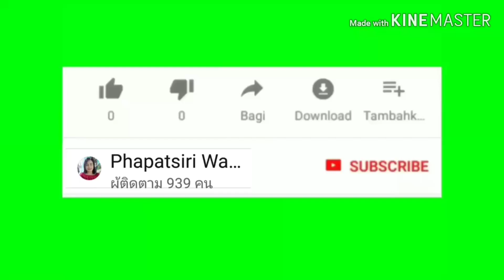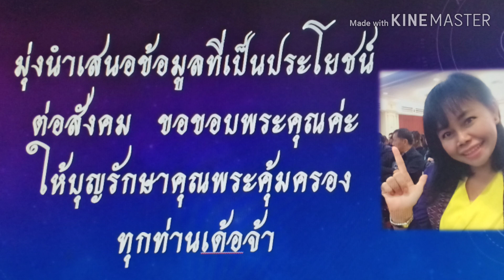แจ้ง!!ส่งออกข้าวปี63ปรับแผนหลังพิษค่าเงินบาทแข็ง ราคาข้าวไทยแพงกว่าคู่แข่ง2เท่า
ส่งออกข้าว รายกลาง ปรับแผน ค่าเงินบาท ราคาข้าวไทย MaeGaiThaiNorwayแม่ไก่ ขอขอบพระคุณอย่างสูงนะคะทุกท่าน